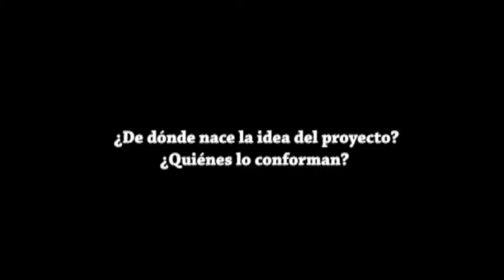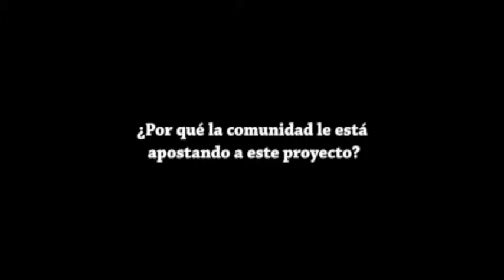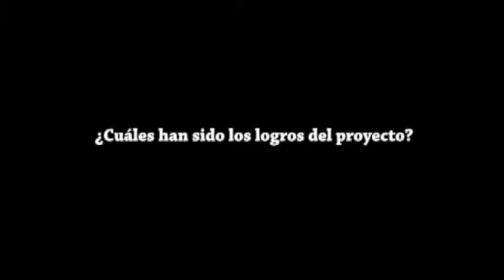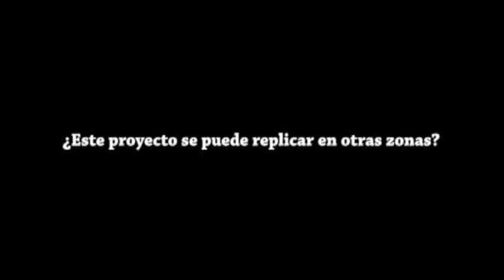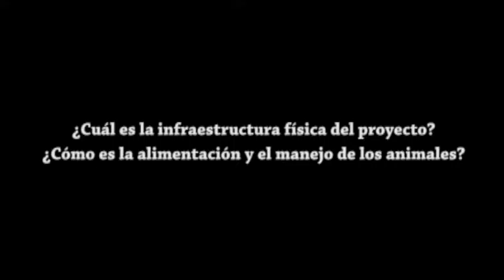Creata Cerrejon Moloconosir Chinay Proyecto Ovino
Productividad en el pastoreo wayuu